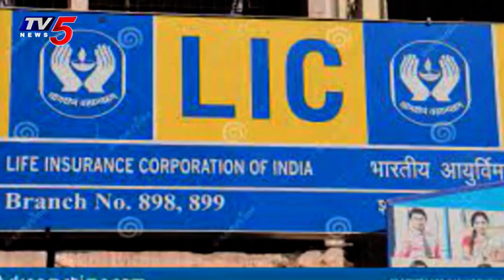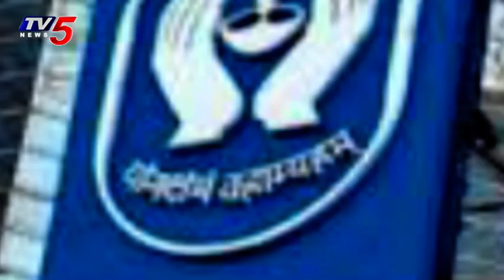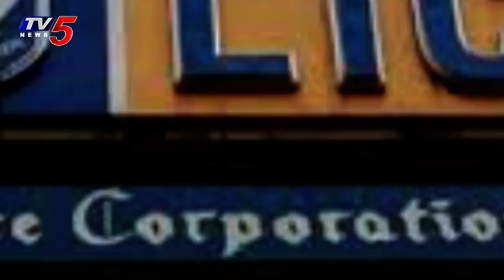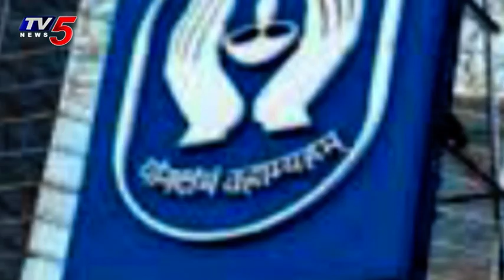5th March 2022 TV5 News Business Weekend Part 1 | TV5 Money